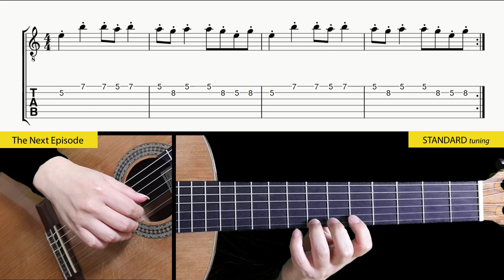Fun Series #7 (The Next Episode) TAB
Have fun playing the Guitar !!